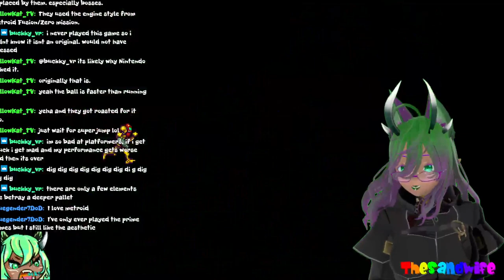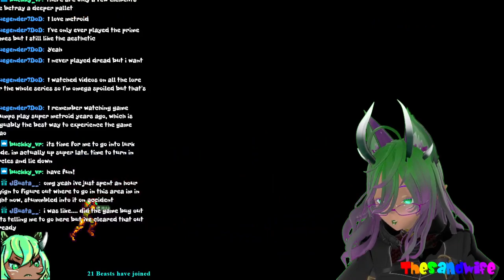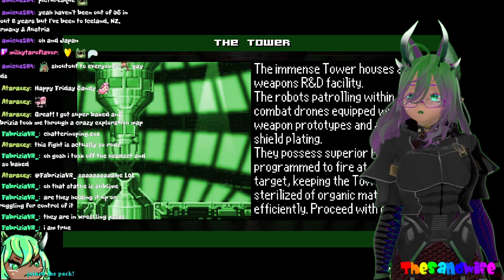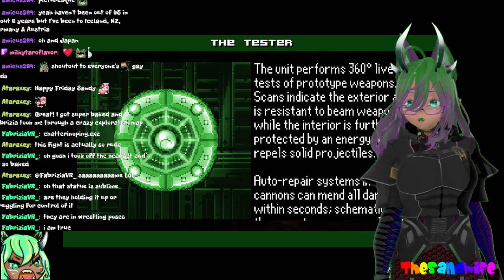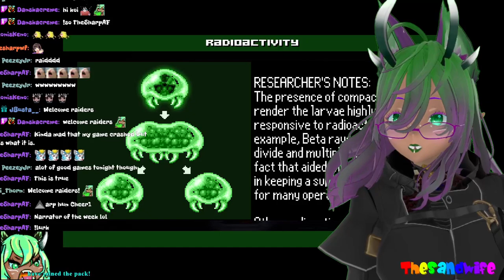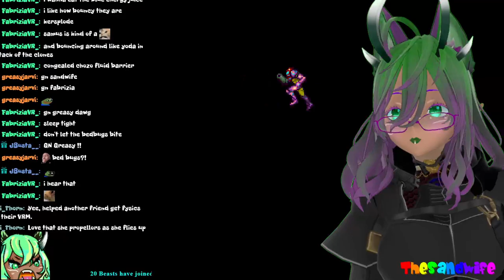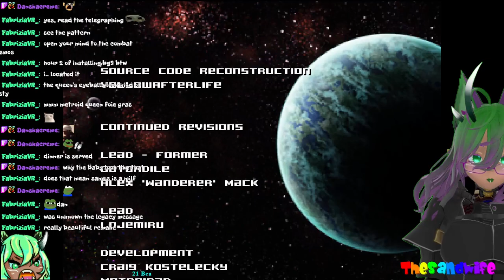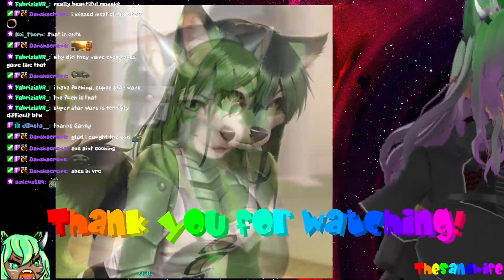Shimmering Orb 81 - Another Puppy In Space Remake - AM2R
The Creators of Metroid originally named the game as a portmanteau of Metro and Android, looking to the former for the sense of subterranean construction and labrynthine depths, and android for the cybernetic components required to create artificial superweapons, IE, the Metroids.  Metroid 2 is one of the few games where your specific target is to destroy an entire species, and you're nearly successful in the process.

I love the way they look as larvae, and it's entertaining to see their evolution directly inspired by movies like Alien and its Xenomorphs.  Heck, even the primary antagonist for Samus outside the Mother Brain appears to be Ridley and his infinite iterations that seem hellbent on givng her a bad day every time they run across each other.

With the original series pulling from some other hard scifi, it's easy to see where fans have picked up the reins and filled in some of the gaps left in place by Metroid 2 for the Game Boy Classic.  They've managed to put together a loving recreation of the flavor and feel of the surface of SR-388, while also giving deeper lore as to why Samus is there outside her direct orders.  With the content updates brought on by the fans of AM2R, there've been some added lore entries and custom art thrown in, and I managed to accidentally run across some of it on my own without initially realizing it was new.

This game feels good the way a genuine entry to the series should, and as such I consider it a faithful remake of the second chapter in the story if you're looking to get into Metroid on your own.  I look forward to trying the later remake by Team Ninja, but at the moment I don't have access to the console or the streaming hardware necessary to connect it to my computer for broadcast.

If you're enjoying what you've been watching, be sure to join the conversation in our Discord and take part in community votes and events!

And if you haven't caught our livestreams, be sure to drop in any given night, monday through friday, starting at 9Pm Mountain Standard Time